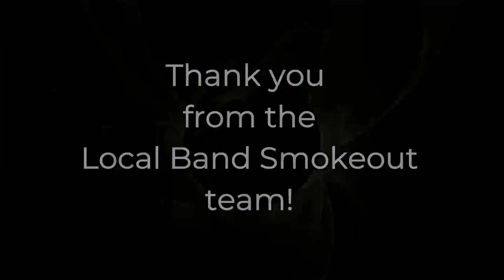Rolling Quartz - Pink Drop (Reaction) BLACKPINK X BTS COVER FT ALEXA